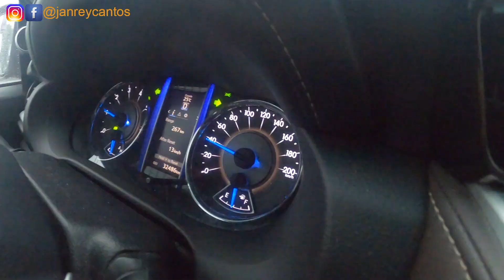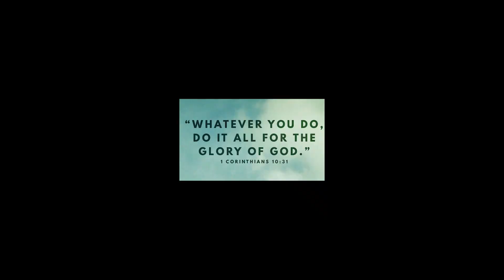One Calapan Individual Time Trial Bike Championship (Road Bike Race) | Sumali si Nico sa Karera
Ang One Calapan Individual Time Trial Bike Championship Road Bike Category ay naganap noong December 20, 2020. Ang ruta ng time trial na ito ay Calapan City going to Pola (first leg) tapos Pola pabalik sa Calapan City. Ang total distance ay 140kms at maraming ahon sa race course na ito.

Support ako sa aking triathlon buddy na si Nico. Panoorin ang mga aksyon na naganap sa bike race na ito. Enjoy watching!!!